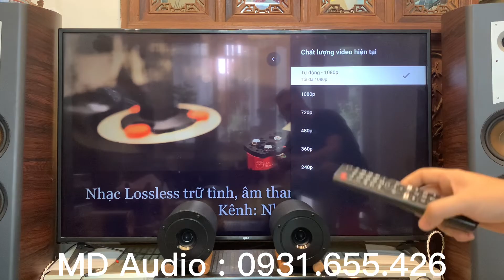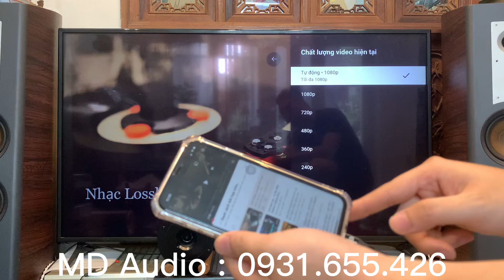Nghe Nhạc Trên Cổng Quang Tivi Hay Hơn Điện Thoại Sai Lầm Cơ Bản Khi Dùng DAC